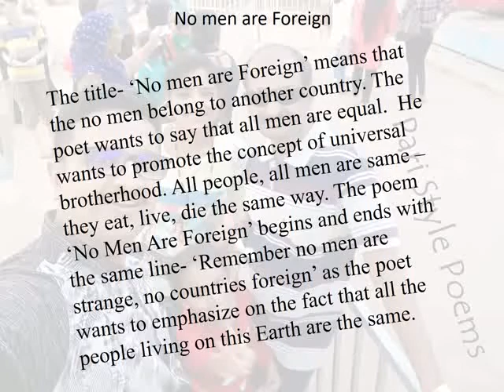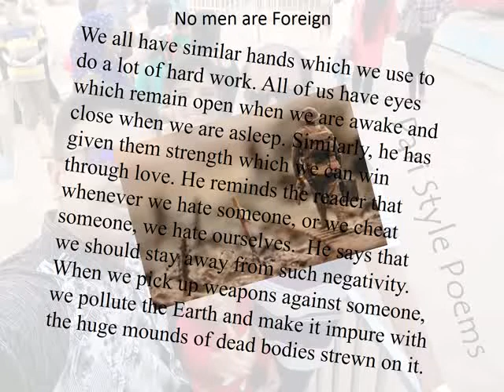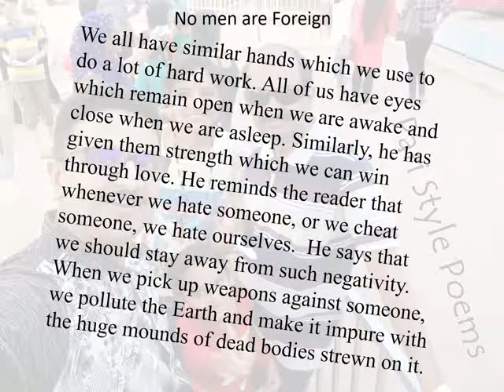No men are Foreign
This is another poem with summary.